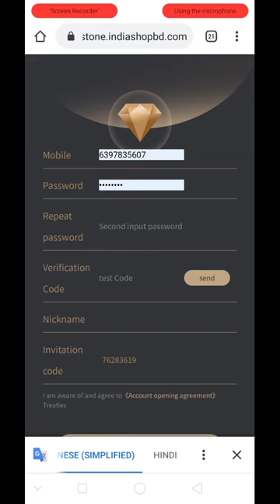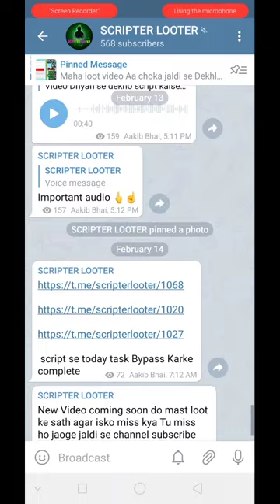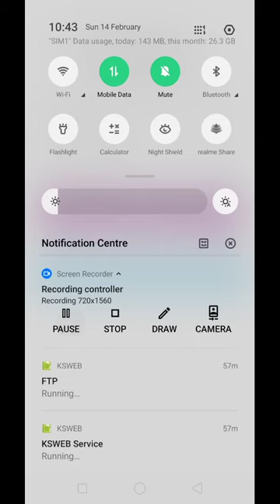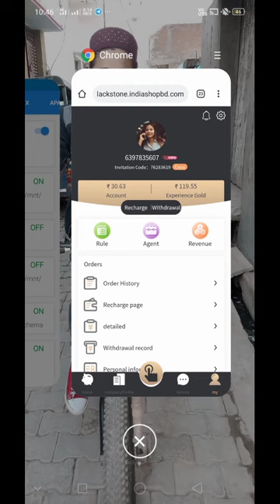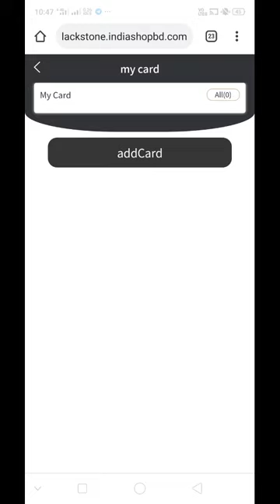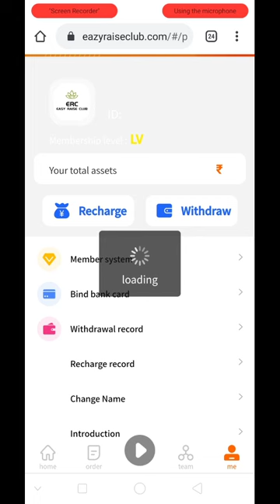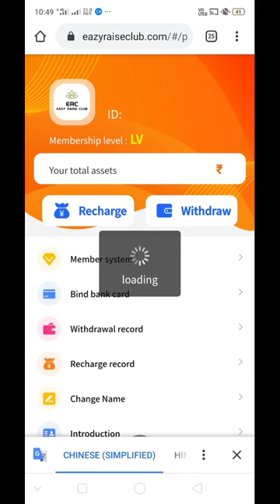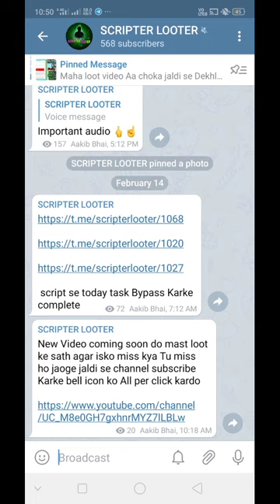2 New Earning Website Money Adder Script Daily earn 500+500 Maha loot video 2021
2 New Earning Website  Money Adder Script Daily earn 500+500 Maha loot video 2021Refer Bypass Script 1 no unlimited refer bypass instant payment 500+500New Earning Website With Oder Bypass Script How To Earn Money OnlineNew earning website Oder bypass script fully hack instant payment 2021New App Refer bypass script instant payment 2021 earning AppNew Website Script unlimited loot task Bypass Script New App 2021 instant
Task Bypass Script New App webSite Paytm earning 2021 Instant paytm Cash

1 Easy Way To Earn Money
2 How To Earn Money Online
3 Beast Earning App For Android
4 Earn Money From Smart Phone
5 Top Ways To Earn Money Online
6 Daily Base Playing Apps
7 Legit Ways To Earn Money
8 Best Way To Earn Money For Students
9 How Can I Earn Money With Android
10 Todays New Self Earning Apps
11 Play Game And Start Earning
12 How To Earn Paytm Cash By Playing Games
13 Best Gaming Earning Apps
14 Top Gaming Earning Apps For Android
15 Free Paytm Cash Earning Apps
16 Best Self Earning Apps
17 Best Self Earning Apps For Android
18 Free Paytm Cash Apps
19 Make Money Online
20 Online Earning Apps
21 Best Self Online Earning Apps
22 Earning Apps 2021
23 How To Make Money Online
24 Free Upi Money

Earn money Online From mobile No investment in 2021 Best Earning App For Android 2021 Proof
Eanr money online Without Any Digree
 bina Degre Ghar bhethe paise kamaye EARN 2000 DAILY WITHOUT INVESTMENT make money online At home 2021
1000 NEW EARNING APPS 2021 today free paytm cash best paytm cash Earning App 2021
from Mobil in 2021
online earning app
how to earn 1 Lakh per month
Online 6 common online earning mistake
work from home
Rush by high biggest Loot Sinup
 Bonus 20 Rupees Earn 32+32 Paytm cash 2021 New App
New Earning App NH7 with Script 10000+ Earning trick 2021 Simple Earning App
money adder script
Refer bypass script
Task bypass script
Refer bypass trick
Unlimited trick Paytm cash
earning mod APK
App cloner
Refer and end earn Paytm cash
Script kaise banaye
Refer bypass script kaise banaye
Unlimited trick
Unlimited earning
earning apps 2020
2021 earning kaise kare
How to make money
Mobile se paise kaise kamate hai
Android phone se earning kaise kare
How to make script